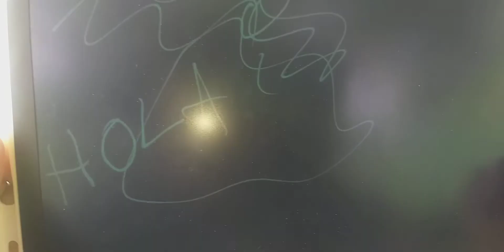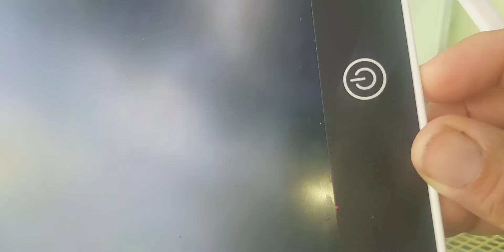Tableta sencilla y económica para dibujar.